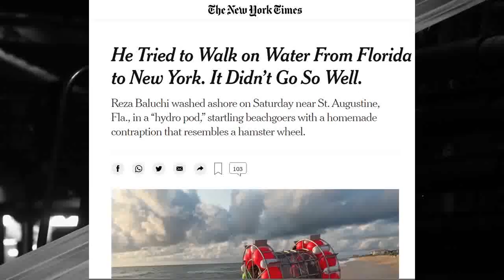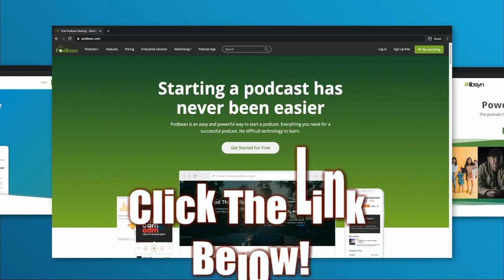Man in Hamster Ball washes Upon Shore in Florida News of The Bizarre Quippets